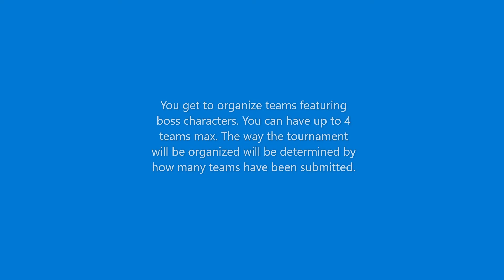A special announcement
This is the Sign-Up/Rules Video for my next viewer-selected tournament

As of 9/14/20, sign-ups are now closed. 16 teams will be battling in this tournament.